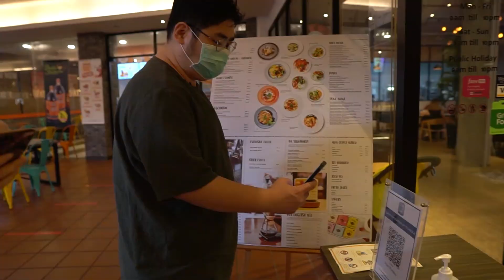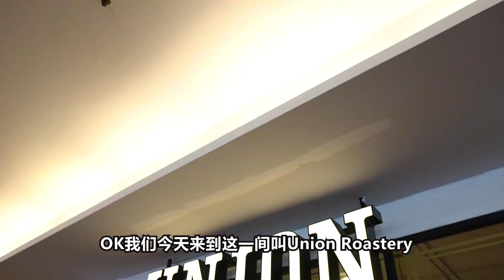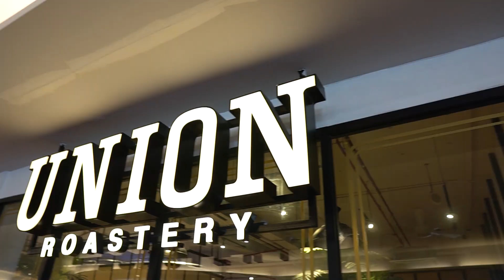RM2650就能當老板？店內的蛋糕咖啡你都能隨便賣？包裝運費貨源全都不用煩？《北西八地-吃美食》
很多人都有想開Cafe或者蛋糕店的夢想，但是很多人想到要開一家店的資金就大多數會打消這個年頭了
但是今天Union Roastery推出了一個融資計劃計劃，你只需要投資一個RM2650
你就能隨時隨地可以賣Union Roastery的蛋糕或者咖啡豆便當之類的等等
任何運費貨源包裝之類的東西都不用煩，他們都會幫你搞定！

想要更清楚一些這個融資計劃，快點擊影片來看看吧！！！

Union Roastery

位於： Citta Mall
地址： Lot G-11, Citta Mall, 47301 Petaling Jaya, Selangor

開放時間：
星期一 08:00–22:00
星期二 08:00–22:00
星期三 08:00–22:00
星期四 08:00–22:00
星期五 08:00–22:00
星期六 10:00–22:00
星期日 10:00–22:00